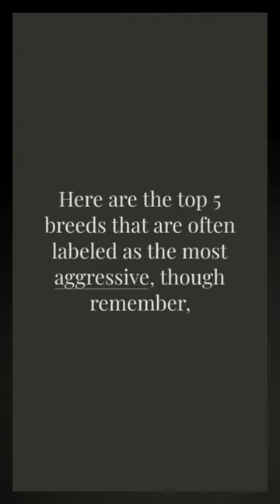Decoding Canine Behavior: An Insight into the Top 5 ‘Aggressive’ Dog Breeds”dog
Get ready to embark on an adrenaline-filled journey as we explore the top 5 dog breeds often labeled as the most aggressive. We’ll dispel myths, highlight traits, and delve into understanding how environment and training shape a dog’s personality.
Top5Dogs